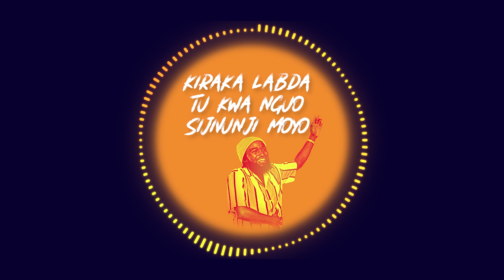Vijana Barubaru - Ipo Siku (Lyric Video)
Written by: Vijana Barubaru
Guitars by: Ryan Melomane
Audio Produced by: Ihaji Made It
Video by: Rahim The Filming King